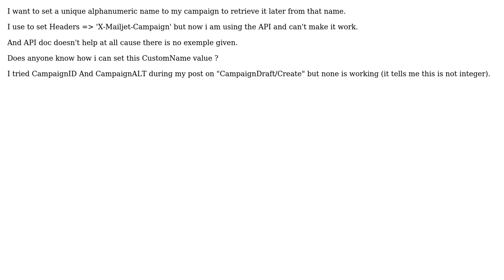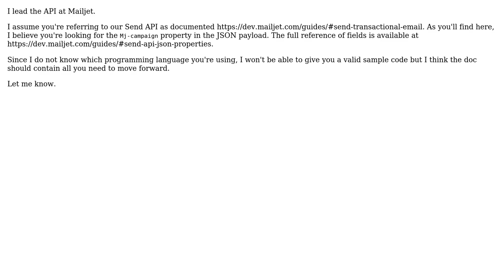Mailjet Campaign API : How to set a unique CustomName value?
With thanks & praise to God, and with thanks to the many people who have made this project possible! You are responsible for your own actions.